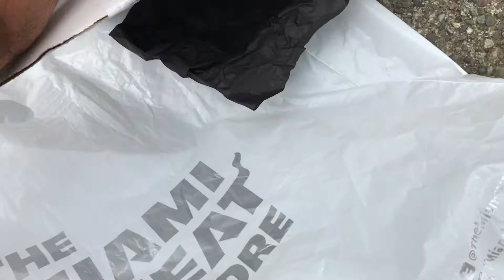The egg drop project